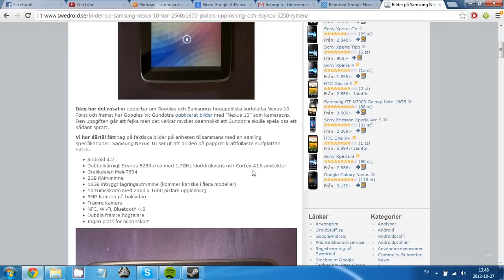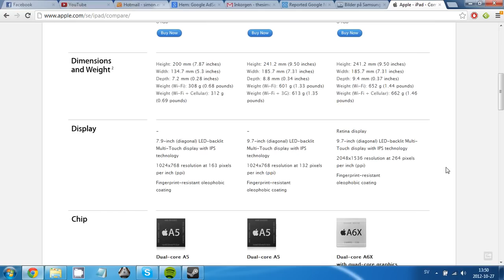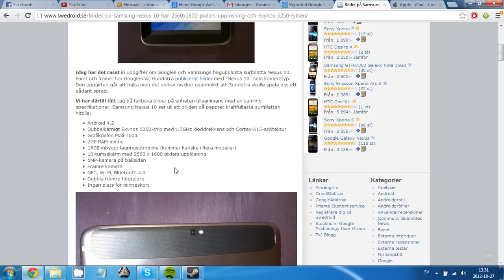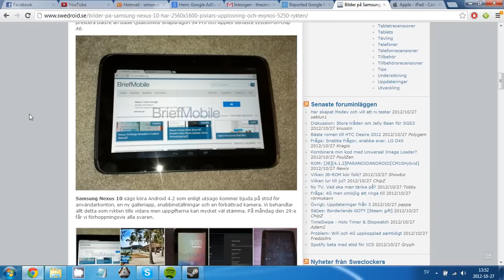Nexus 10 (2560 x 1600 Res, 1,7Ghz A15 Processor, 2Gb Ram Etc.)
So which one do you think will be the best? iPad Mini, Nexus 7, iPad 3, iPad 4 or maybe something else?